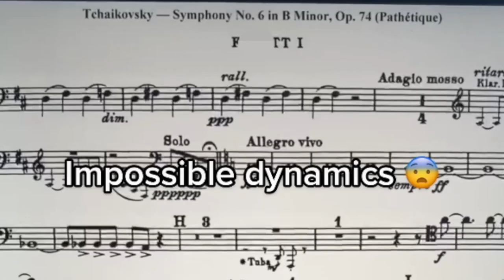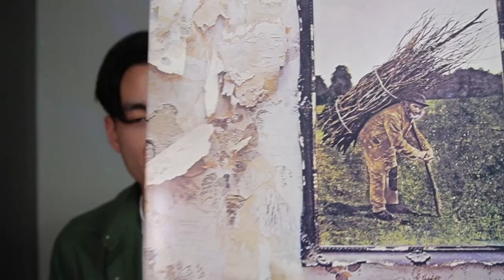THE F WORD FOR BASSOON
It's time to talk about the number one thing I always get asked as a bassoonist! Time to settle it once and for all. Don't take this too seriously it's mostly for fun. Mostly.

Music: Bassoon Concerto in E Minor - Vivaldi; performed by ME!